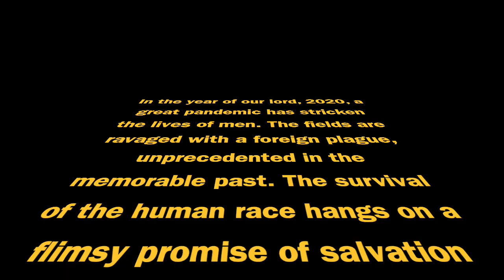October Surprise - 17 hogs down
Slow month so we thought we'd make it light hearted.